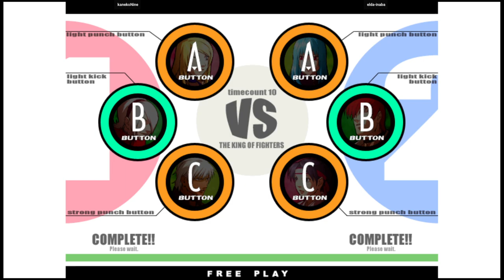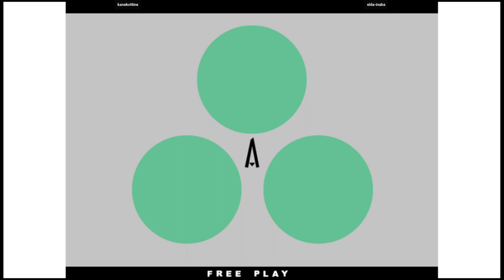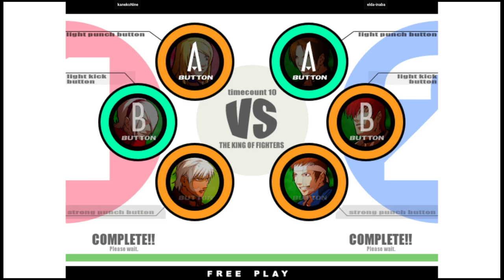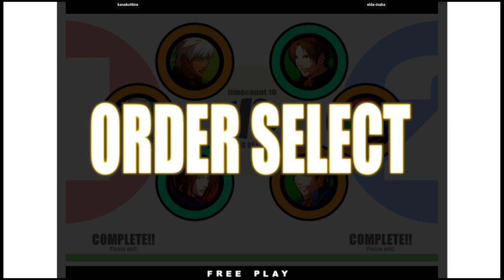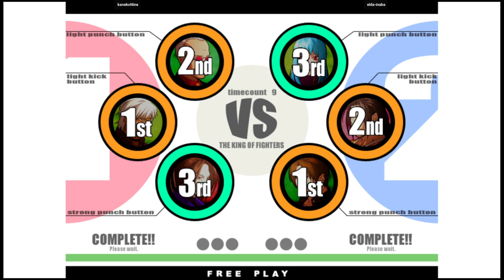KOF XI 🕹 kanekoNine VS elda-inaba | 🇰🇷🇯🇵 Fightcade Online Retro Games